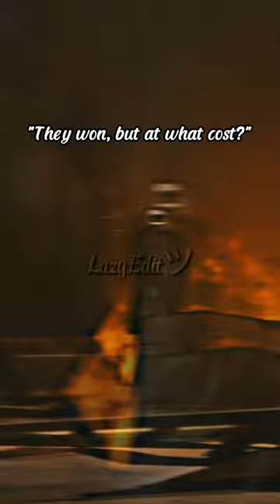Press F for Plunger Cameraman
Press F for Plunger Cameraman and his team 😔
Video create by: @DaFuqBoom